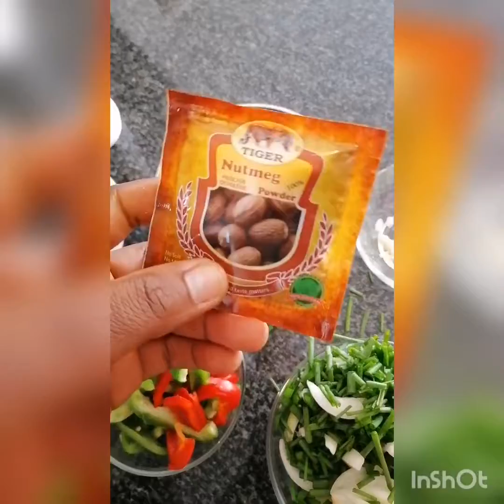PREPARER LES CHENILLES /MBIZO /BILULU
ZELDA OFFICIEL TV